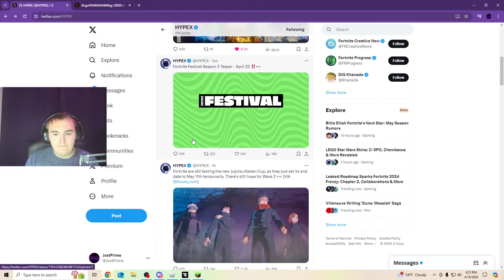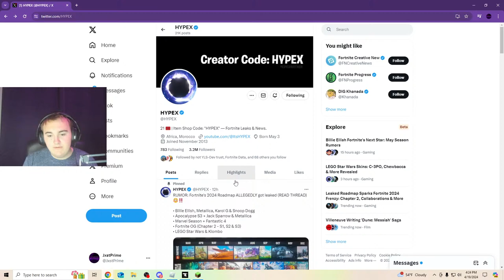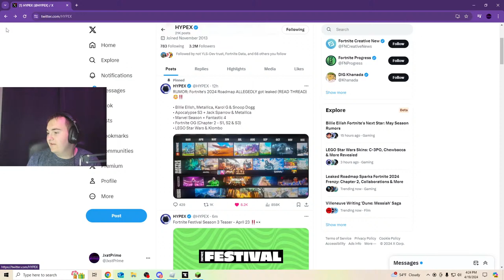*LIVE* Building A Melon And Pumpkin Farm! Minecraft Realm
Building in Minecraft!

Use code 'JxstPrime' in the Fortnite item shop!